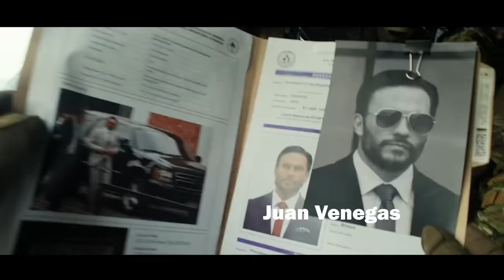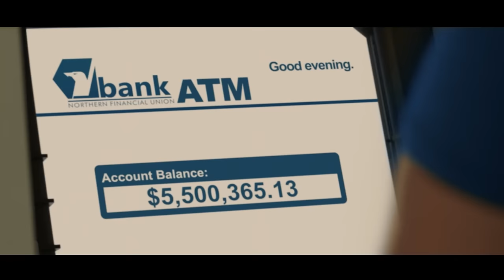Él se Convirtió en su Guardaespaldas SECRETO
Freelance (2023)
La película comienza con la cautivadora narrativa de Mason Pettits, un distinguido oficial del ejército cuya vida dio un giro inesperado. A pesar de destacar en cada empeño y servir a su país con dedicación inquebrantable, su mundo se desmoronó durante una misión para asesinar a Juan Venegas, presidente de un país rival. La misión terminó en tragedia cuando su helicóptero fue alcanzado por un misil, cobrando las vidas de sus compañeros. Sobreviviendo al accidente, Mason luchó con un trauma severo y depresión, perdiendo su sentido de propósito. En el presente, Mason, ahora abogado, se muestra rodeado de recuerdos de su tiempo en el ejército, encarnando un palpable sentido de melancolía. Su rutina se ve interrumpida por una llamada de su esposa, Jenny, y rápidamente pasa a la vida familiar, dejando a su hija adulta, Casey, en la escuela camino a la oficina. A pesar de su profesión actual, Mason se siente insatisfecho.